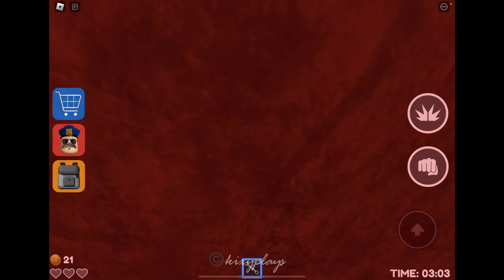ESCAPE BARRY’S PRISON RUN V2 (First Person Obby)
ESCAPE BARRY’S PRISON RUN V2 SECRET MISSION BADGE FULL GAMEPLAY (First Person Obby)

(Note: Game is designed to be played in First Person but the choice is yours)

⚠️ Your challenges and coins will only save when you get to the end of the game to stop server crashes. When you play as a guard the game will save every time you capture 5 Players.

We are currently working on 'Hard' and 'Expert' mode which will be available soon.
Also, If you want to play the Original version you can access it on the 'Classic' page.

Barry's Prison Run - created by PlatinumFalls/FatPapsGamesLTD